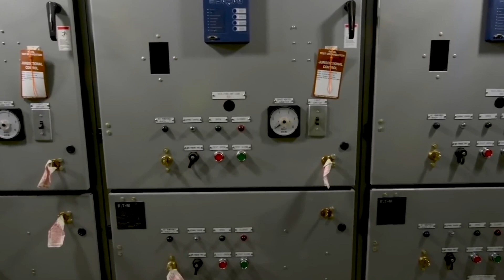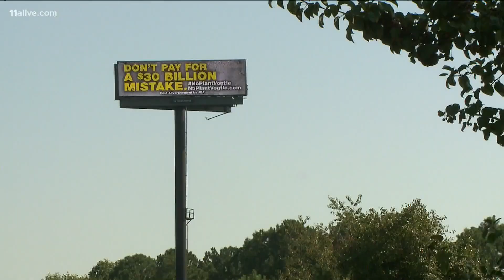USA Nuclear Power Project: Plant Vogtle – Units 3 & 4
Are you ready to witness history in the making? Join us as we take an exclusive look at the construction of the Vogtle Electric Generating Plant Units 3 & 4 - the largest nuclear power project in the United States.
From record-breaking federal loan guarantees to the installation of the final steam generator, we'll be diving deep into the project's progress and uncovering the challenges along the way. Buckle up and get ready for an exciting journey into the future of America's energy sector!